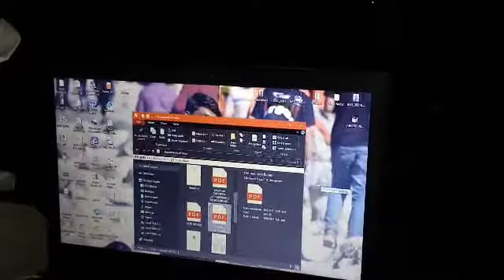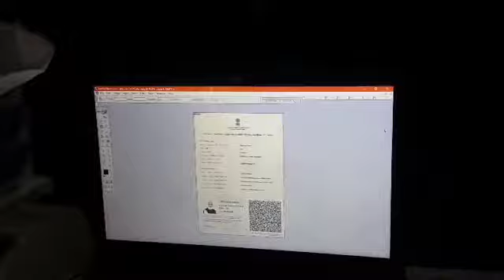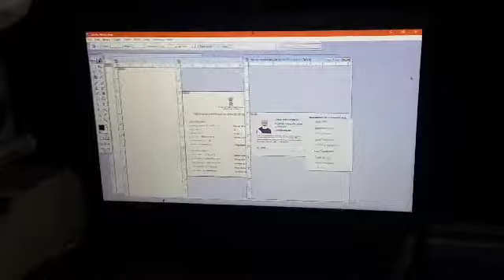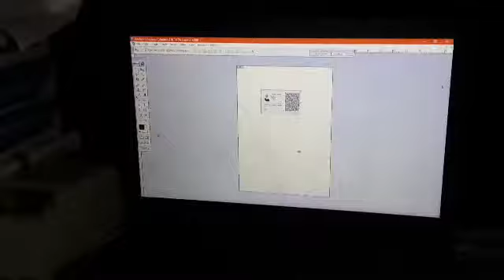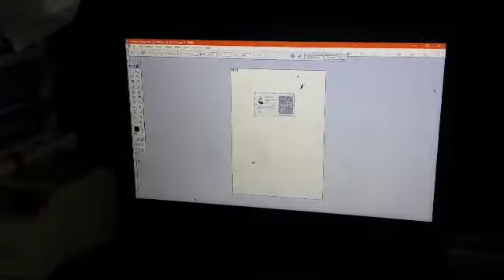How to make vaccine small pvc card, how to make vaccination certificate small,how to make card vacci